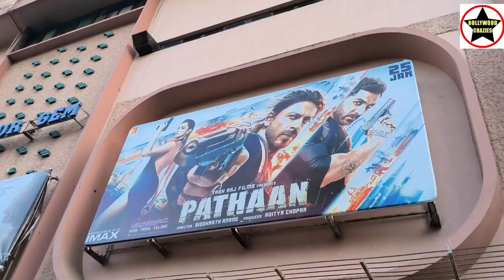Pathaan Movie Huge Public Line Evening Show At Gaiety Galaxy Theatre In Mumbai